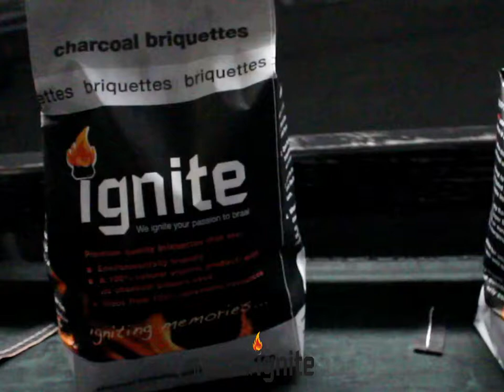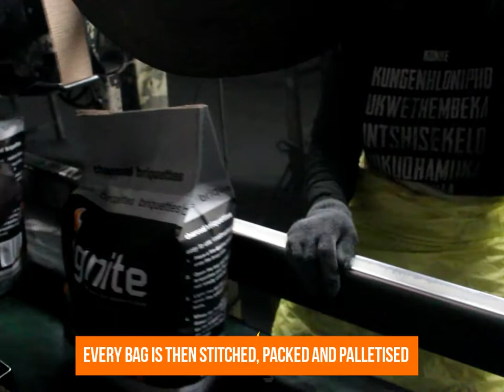Making Briquettes - The Ignite Way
How we make our briquettes at Ignite.